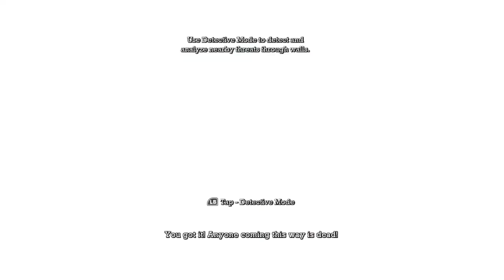[LP] Batman: Arkham Asylum - I am a Old Man - Part 2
Apparently elevators don't work on batman.

Uploading Every Thursday